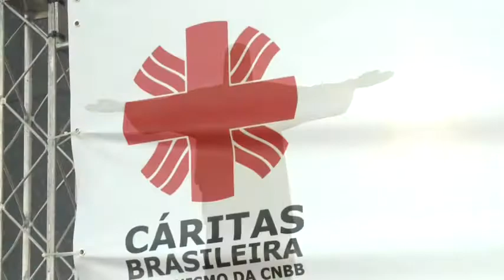Cáritas Brasil lança campanha em prol de migrantes e refugiados - JCTV - 27/09/17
Campanha da Cáritas no Brasil é lançada no Cristo Redentor, Rio de Janeiro.  A ação é em prol dos migrantes e refugiados.